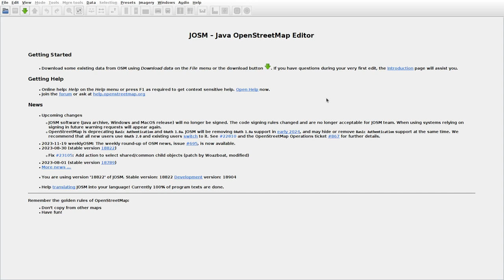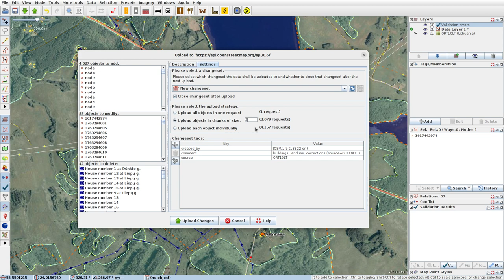JOSMrec1709 2023 11 24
Lithuania. Ažėnai, Bajorai II, Paluodė, Treigeliai. Tracing buildings (mainly) in JOSM for openstreetmap.